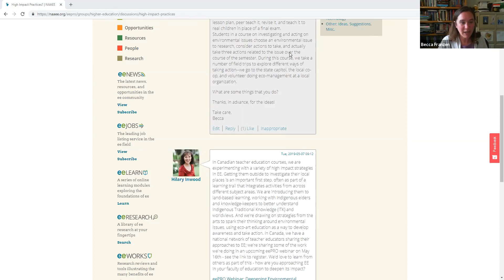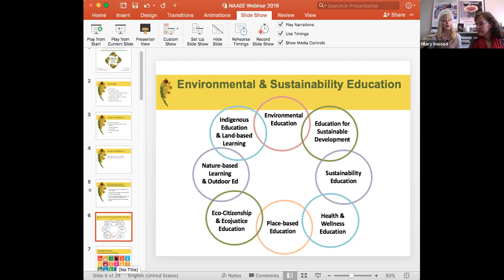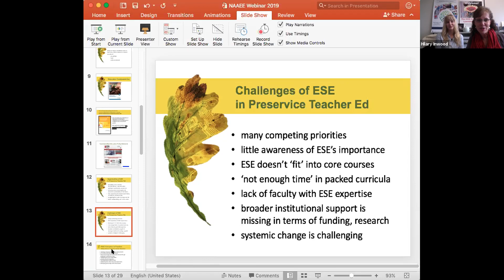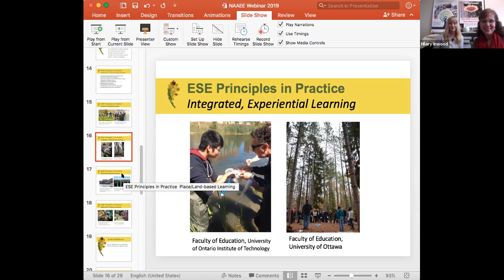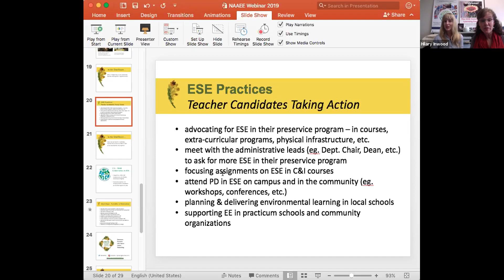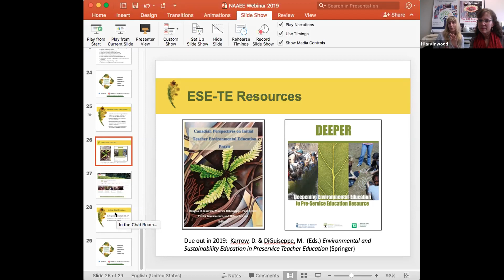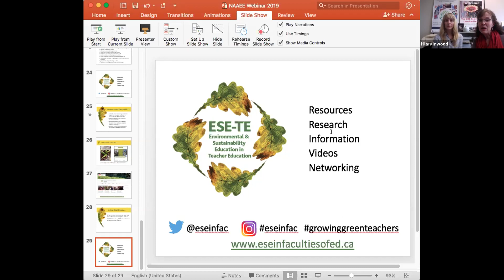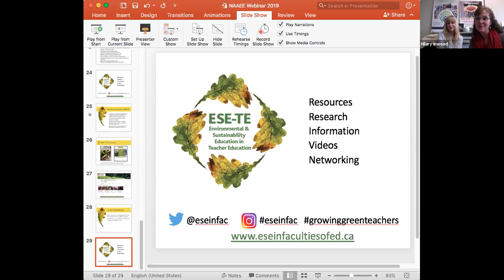Webinar - Deepening Environmental Learning for Student Teachers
As the next generation of K-12 educators, student teachers are central to shifting education systems towards environmental sustainability and addressing climate change. How can their environmental learning be deepened while still in preservice Teacher Education programs? Join Dr. Hilary Inwood and new teacher Alysse Kennedy, both of the University of Toronto, for this May 16, 2019, webinar that explored how teacher educators can better prepare student teachers to become active eco-teachers in their first years of teaching.

Special thanks to Becca Franzen, co-moderator of the Higher Education eePRO Group, for helping organize this webinar.